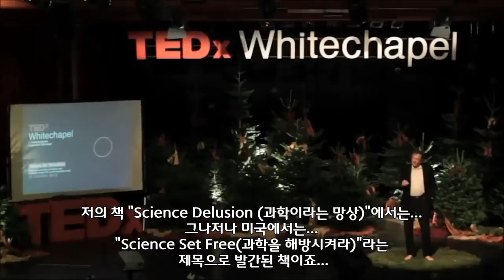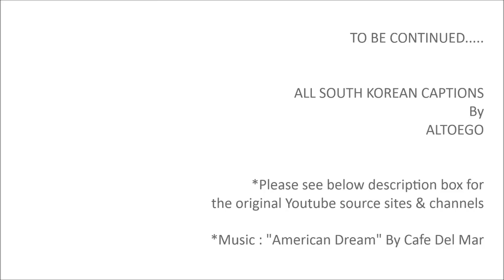Science Delusion (Banned TED Talk)_Part1 : Rupert Sheldrake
*This channel is dedicated in providing S.Korean captions for the most inspiring & soul-lifting contents off the web. Please note that above contents are NOT my originals and I deeply apologize for re-uploading your contents without proper authorization. Youtube currently does not allow ramdom users to upload caption files but I frimly believe that it's much more crucial to spread your ideas and perspectives as FAST and WIDELY as possible all around the GLOBE, than to waste time wrestling over copyright issues.

If you are the owner of above contents and do not approve this use of your original contents, please send me a note then I will remove them ASAP.

ALTOEGO

RELATED AE POSTINGS (관련 포스팅)